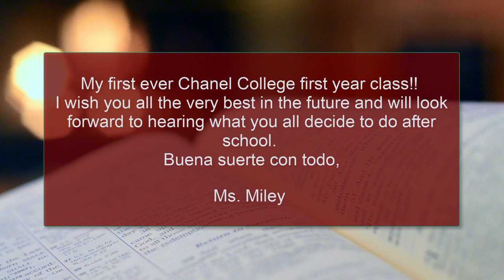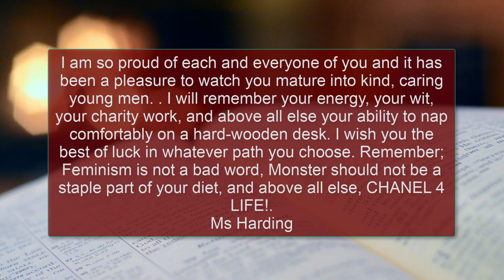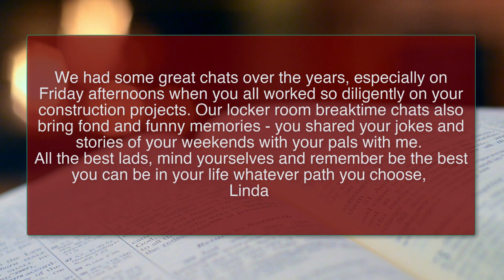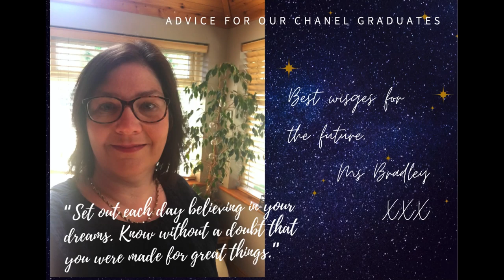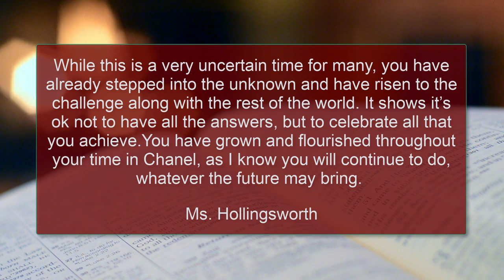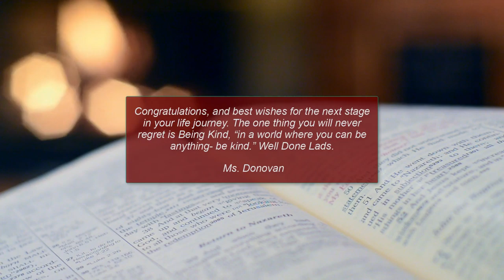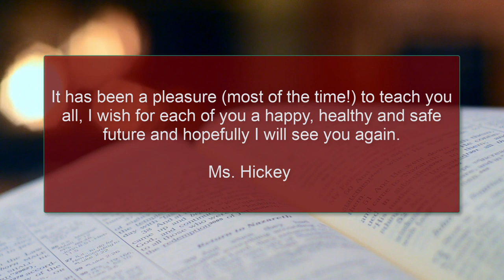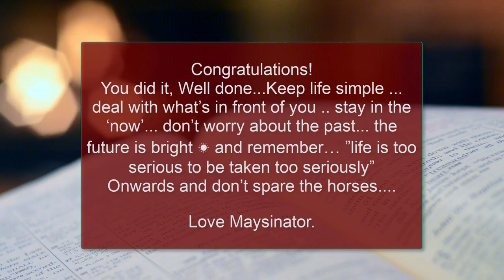Chanel College Class of 2020